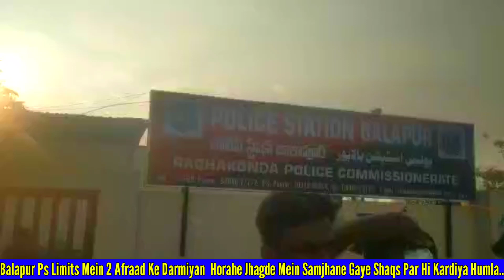Compromise Ke Liye Jaana Padhgaya Mahenga | Rowdism | Hathyaar Se Kiya Humla | Balapur Ps Limits..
Compromise Ke Liye Jaana Padhgaya Mahenga | Hathyaar Se Kiya Humla | Balapur Ps Limits..

Balapur Ps Limits Mein 2 Afraad Ke Darmiyan  Horahe Jhagde Mein Sulah Karane Gaye Shaqs Par Hi Kardiya Humla..

FOR DETAILS 👇:-
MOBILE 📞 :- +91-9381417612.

REGARDS
MOHAMMED SOHAIL